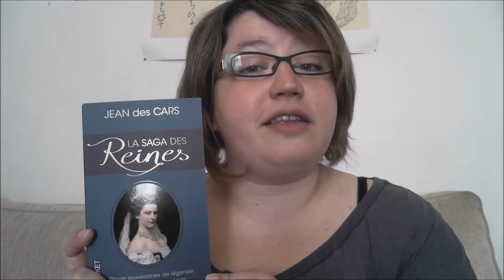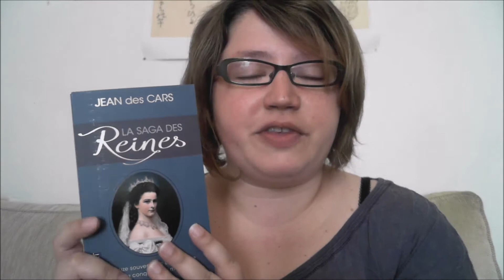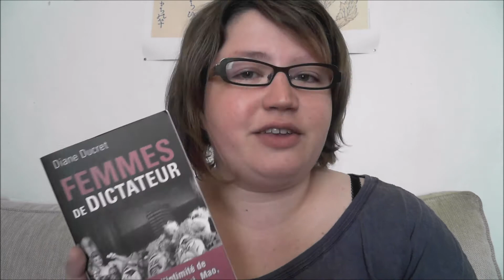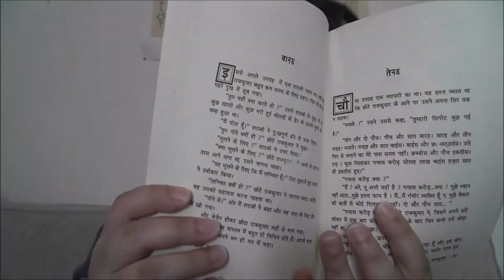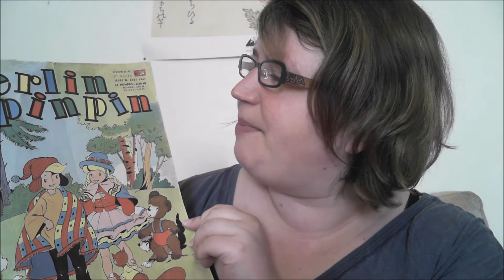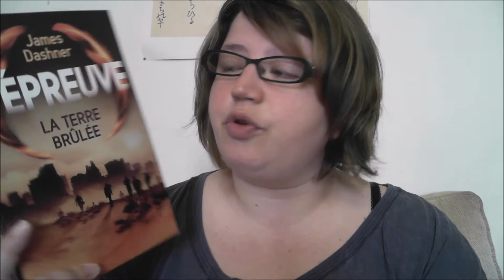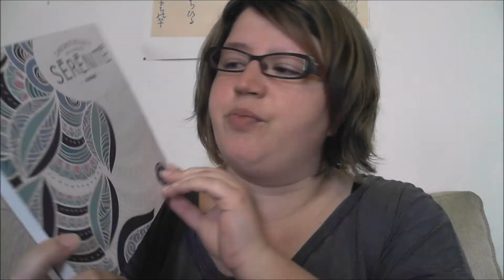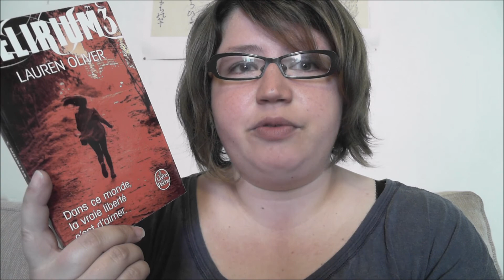Book haul mars 2015 + unboxing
Déroule! Déroule! Y a des cadeaux en dessous! Et des images subliminales si tu met la HD!